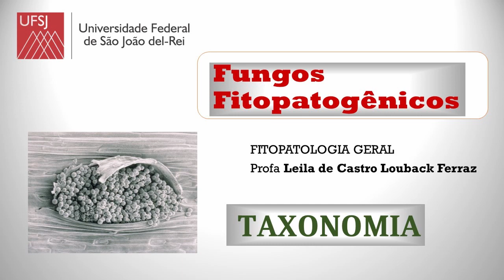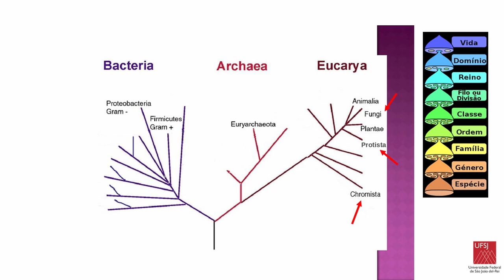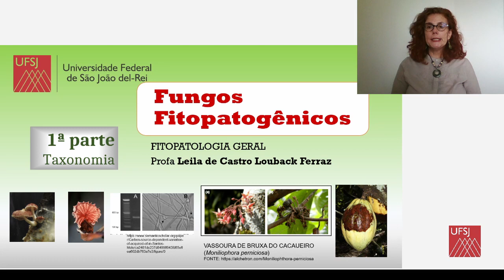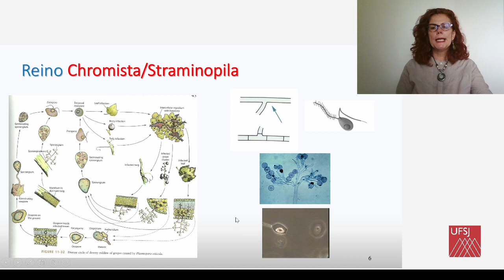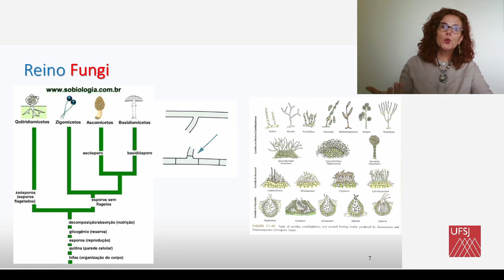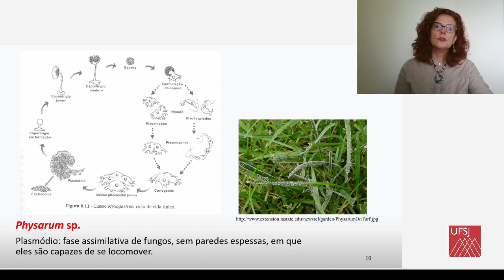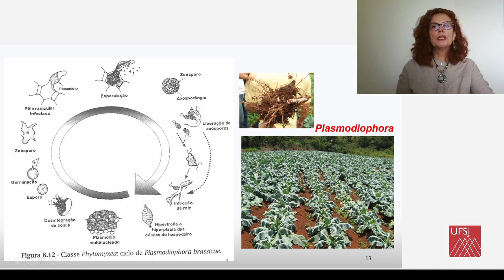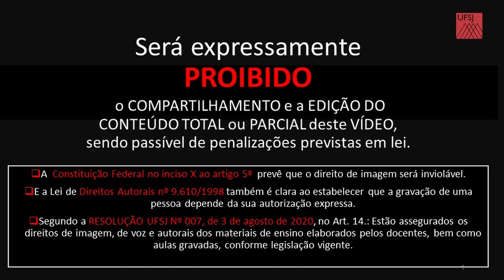FUNGOS Taxonomia (1a parte) FITOPATOLOGIA UFSJ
Fungos fitopatogenicos TAXONOMIA (1a parte)
Disciplina: FITOPATOLOGIA GERAL

Profa Leila de Castro Louback Ferraz
Dep. Ciências Agrárias-dciag
Universidade Federal de São João Del Rei - UFSJ
Campus Sete Lagoas